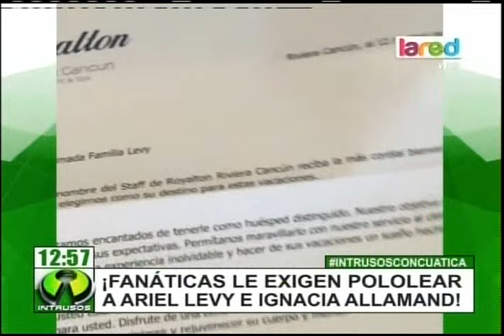Ariel Levy e Ignacia Allamand ¿Amistad o romance?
Los actores se encuentran de vacaciones en Cancún y aunque a muchos les gustaría verlos como pareja, ellos aseguran que sólo son amigos.